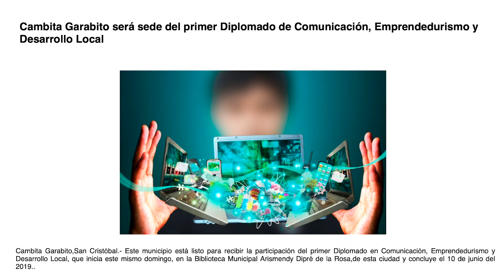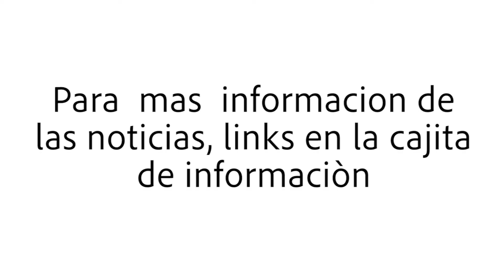Resumen de Noticias de la semana de Portada Nacional del 12 al 19 de Mayo 2019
Portada Nacional Informaciones al servicio del país y del mundo, cada semana les traeremos el resumen de noticias del mundo entero.

Resumen de Noticias de la semana de Portada Nacional 12 al 19 de  Mayo 2019

Hay que rescatar la Educación Más allá del cuatro por ciento.

Por viejas rencillas ultiman a tiros a dos jóvenes en Santo Domingo Norte.

Disposición: Ciclistas podrán transportar bicicletas en el Metro y Teleférico los fines de semana.

Reeleccionistas demuestran fuerza política.

Portada Nacional: Brasil se paraliza en una huelga nacional de la educación

Portada Nacional:PODEMOS HABLAR MEJOR “Diannótico”.

Aguaceros con tormentas eléctricas en varias provincias y temperaturas calurosas

Conforman “Grupo Alfa” para patrullajes preventivos y orientación juvenil en barrio Enriquillo, SDO

FALLECIÓ EN CAMBITA GARABITO EL PROFESOR EUFEMIO SOLANO ROMERO;FAMILIA SOLANO AGRADECE MUESTRA DE SOLIDARIDAD DE LA POBLACIÓN

Cambita Garabito será sede del primer Diplomado de Comunicación, Emprendedurismo y Desarrollo Local

Portada Nacional: Grupo de personas linchan a hombres.

Portada Informa;PODEMOS HABLAR MEJOR